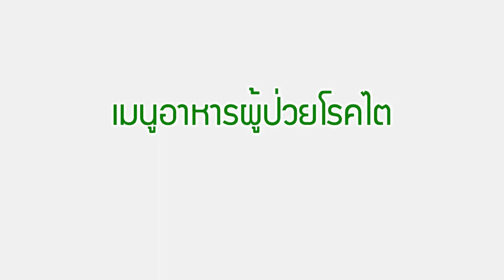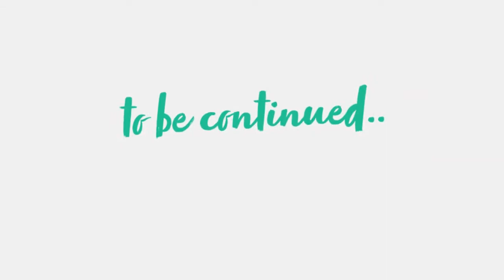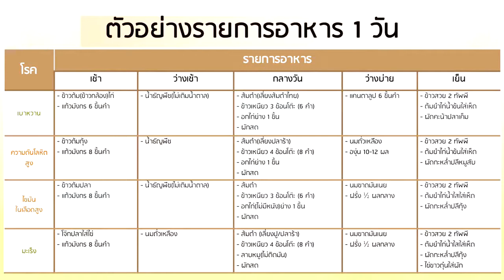อาหารโรคไต วิธีทำ ปลากระพงราดพริก ผู้ป่วยไตเสื่อมกินได้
ปรึกษาผู้เชี่ยวชาญคุณแหม่ม สุภารัตน์
Call Center 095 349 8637 Line : @gelbest

เมนูโรคไต ปลากระพงราดพริก
1. ปลากระพง      3-4 ช้อนกินข้าว
2. น้ำมะขามเปียก   1 ช้อนกินช้าว
3. น้ำตาลปี๊บ          1/3 ช้อนชา
4. น้ำปลา               1 1/2 ช้อนชา
5. น้ำมันพืช            1 ช้อนชา
6. กระเทียมสับ       2 ช้อน (ช้อนยาว)
7. พริกสีแดงสับ      2 ช้อนกินข้าว
8. ผักชี                    (สำหรับตกแต่ง)
9. น้ำสต๊อก             3 ข้อนกินข้าว (ดูวิธีทำน้ำสต๊อก ที่ลิงค์ด้านล่างค่ะ)